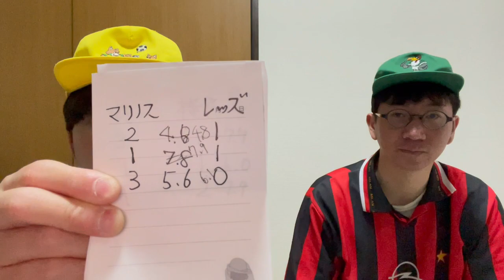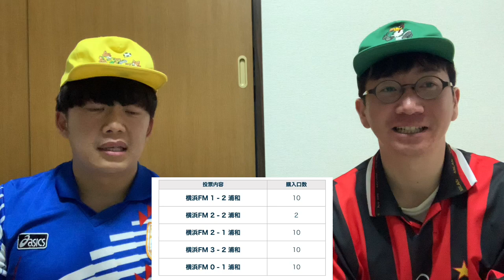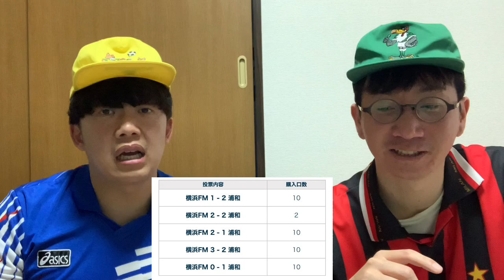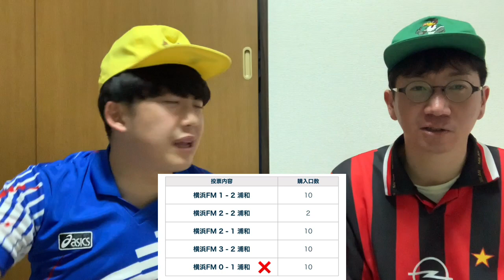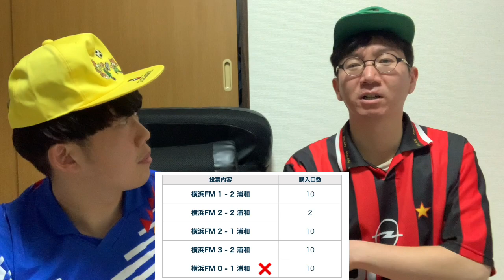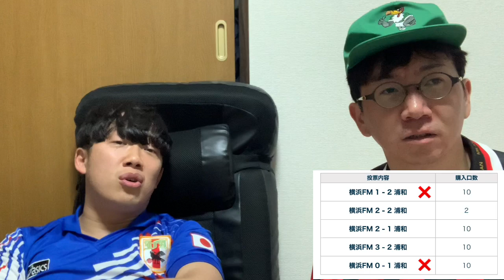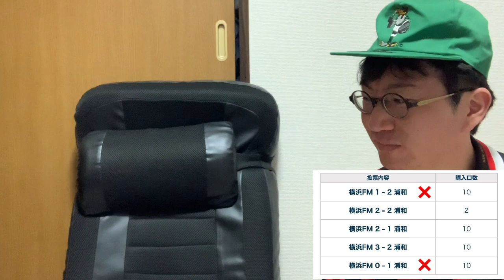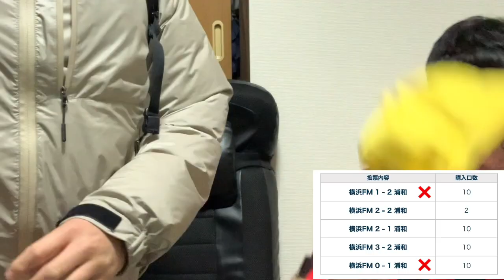【大物ギャンブルYouTuberに全のっかり】持ち金すべてWINNERにブチ込み！！負けたら破産の大一番！！【横浜FマリノスVS浦和レッズ2023/2/17】【J1第2節】